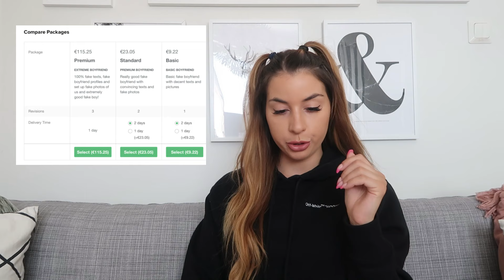OSTIN ITSELLENI POIKAYSTÄVÄN VIIKOKSI - OLIKO 60€ ARVOISTA?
SEURAA INSTAGRAM♡: @momomaru1
SNAPCHAT HALTUUN♡: @momomaru1
SEURAA TIKTOKISSA♡: @deryadincer